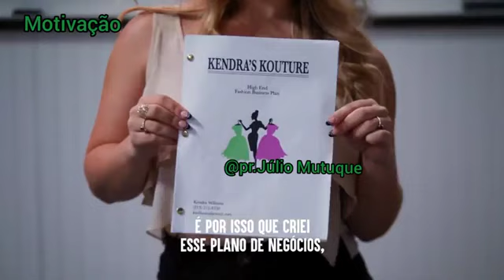Garota pobre é humilhada por seu presente -DHar Man